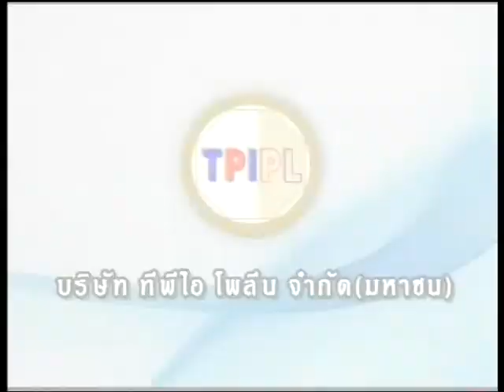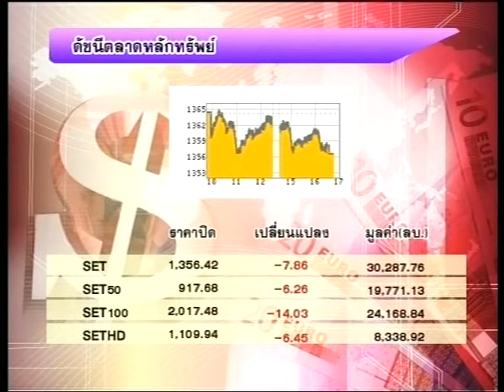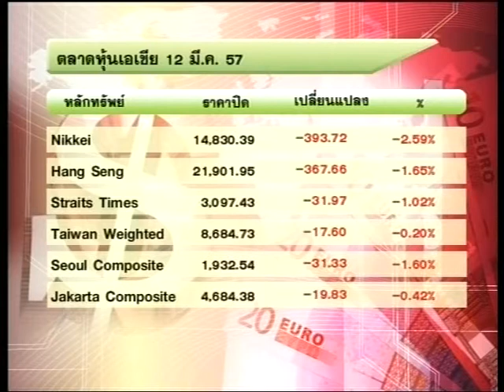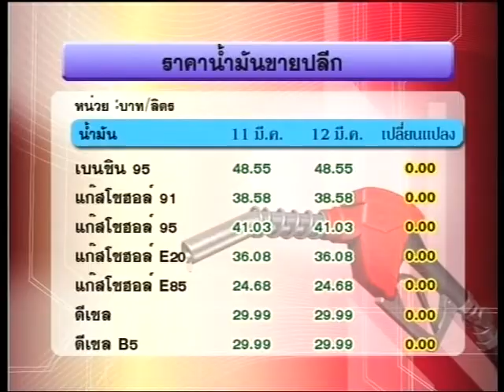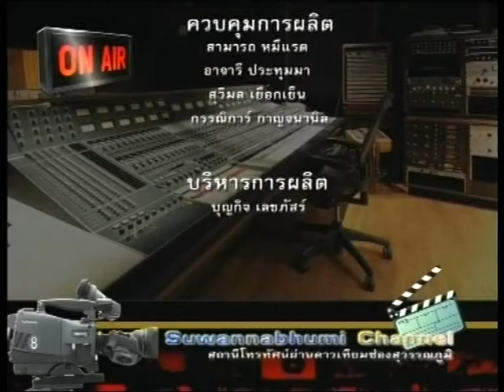ส่องหุ้น 12-3-57 On Suwannabhumi Channel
สามารถรับชมรายการ ส่องหุ้น ดำเนินรายการโดย เอกพิทยา เอี่ยมคงเอก ได้ที่สถานีโทรทัศน์ช่องสุวรรณภูมิ และสามารถรับฟังได้ทาง คลื่น 92.25 FM เวลา 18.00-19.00 น. จันทร์-ศุกร์ หรือทาง ตามวันและเวลาดังกล่าว